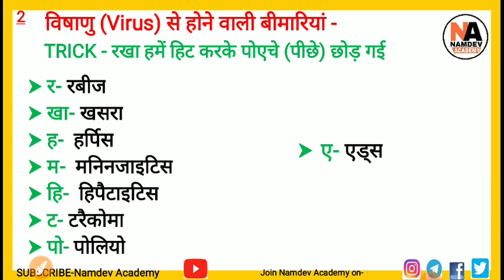विषाणु से होने वाले रोग, Virus Disease, Science GK Tricks, SSC, RAILWAY, POLICE,UPSC,PCS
Topic Wise General Science Question And Answer PDF,
Topic Wise Indian History Question And Answer PDF,
Topic Wise Indian Geography Question And Answer PDF,